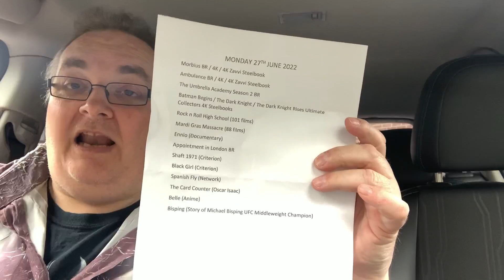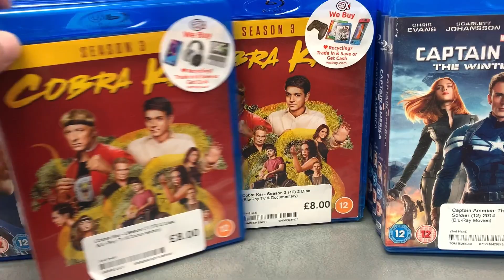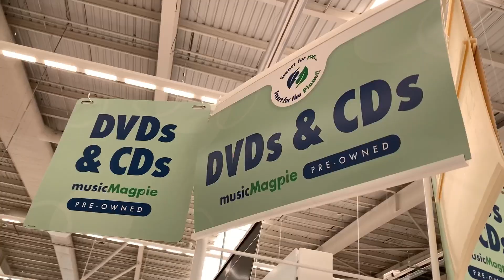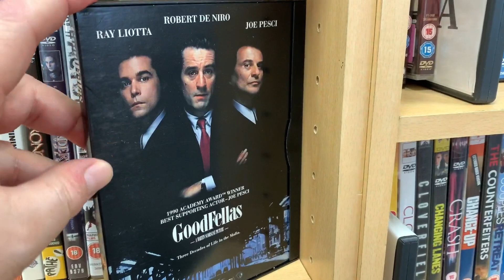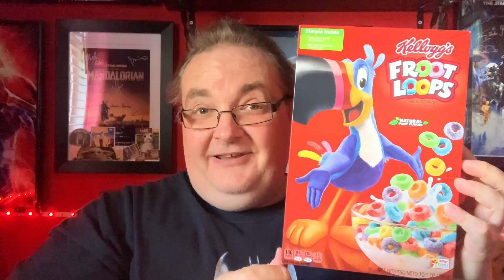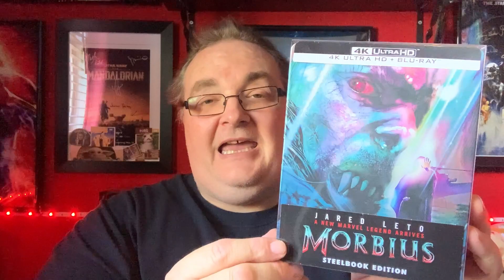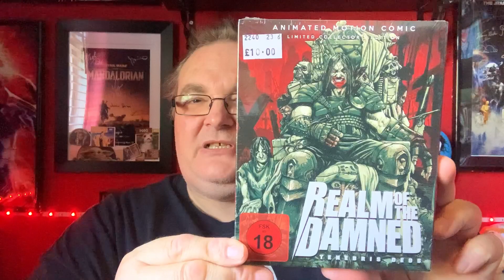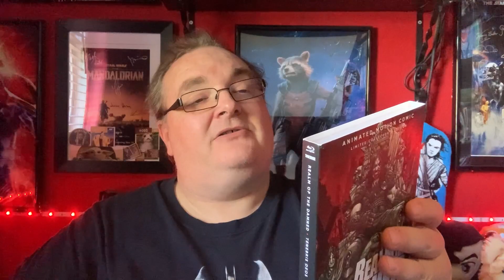Blu-Ray / DVD Hunting with Big Pauly (27/06/2022) Where’s my Ambulance! plus Giveaway!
Hey folks, it’s new release Monday so time to check out the latest Blu-ray, 4k and DVD releases.

🔹Facebook Group - Big Pauly Chatting Movies

SkyQ mini-box

Big Pauly